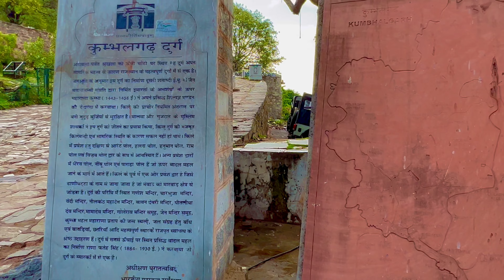kumbhalgarh udaipur ❤️udaipur